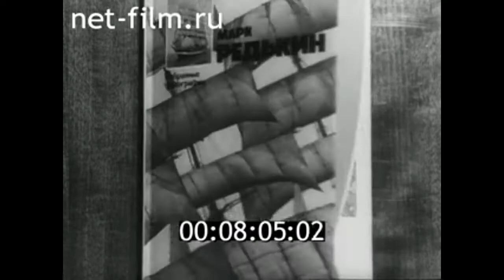1981г. Боровичи. ветеран войны Артемьева Т.А. Новгородская обл